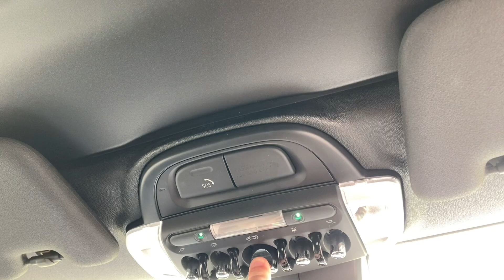BMW MINI Convertible AUTO